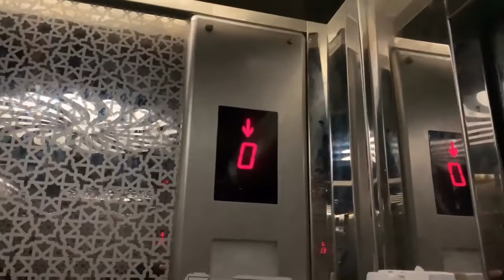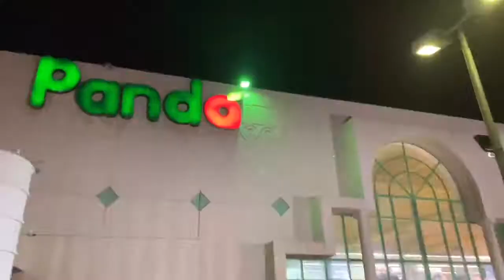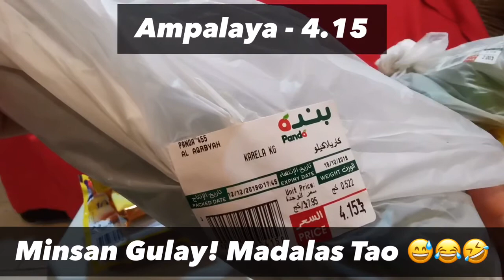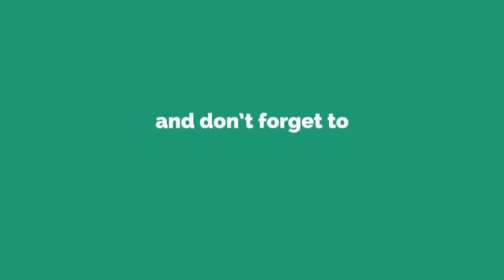PALENGKE SA SAUDI?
MAGKANO ANG BILIHIN SA SAUDI ARABIA? HOW MUCH IS IT LIKE TO LIVE IN SAUDI? Ayan na naman po. Tayo ay may Unboxing or Hauling! Mga pinamili namin sa isang supermarket dito sa Saudi, Ang Panda Supermarket!

Tara na at alamin natin ang mga presyo ng bilihin dito sa aming lugar.